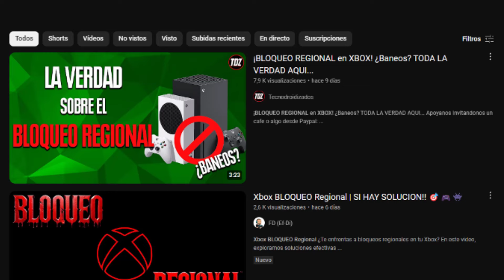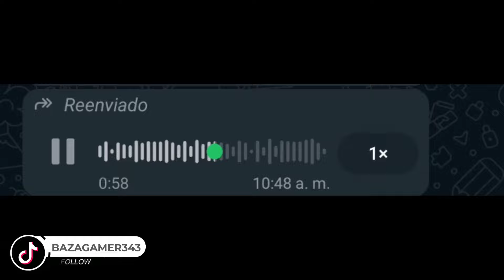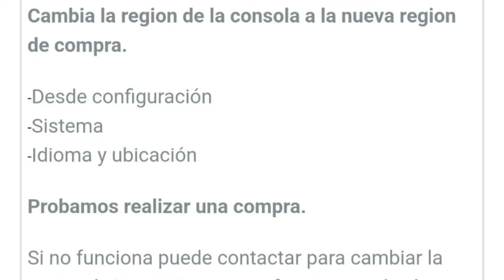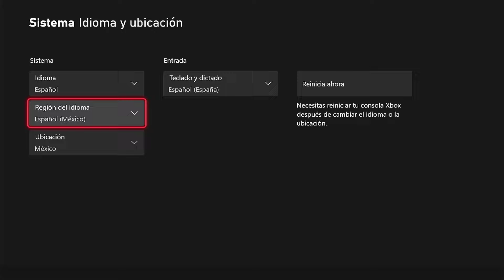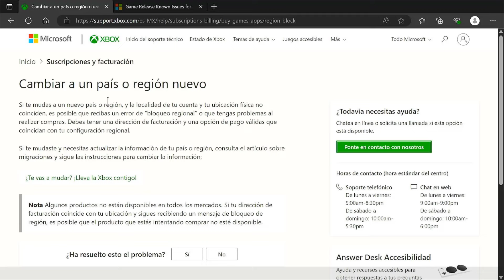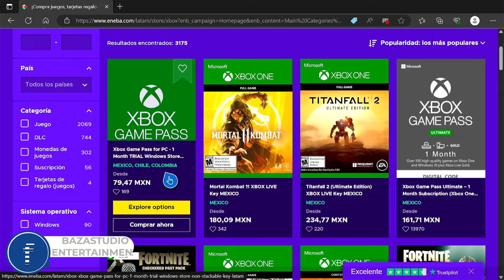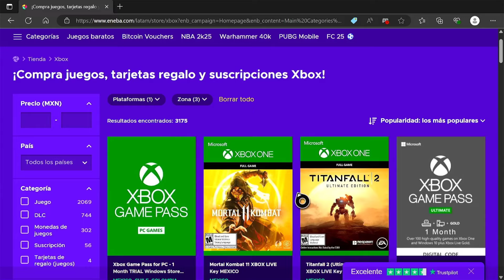XBOX BLOQUEO 🚫 LA TIENDA DE TURQUÍA, INDIA Y ARGENTINA ¿HAY SOLUCION?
1.✅EMULADORES EN XBOX (ONE Y SERIES X/S) TODO LO QUE PODEMOS JUGAR Y ME ¿PUEDEN BANEAR?

3.✅ Como ACTIVAR el modo DESARROLLADOR en Xbox Series S|X y Xbox One | GUIA 2024 | PART. 1

4.✅ TE SORPRENDERAS AL VER LO QUE PUEDE HACER TU XBOX Series X/S y ONE🎮 (instalar Emus) y Mas!!! PART.2

5.✅TE SORPRENDERAS AL VER LO QUE PUEDE HACER TU XBOX 🎮 (Configurar USB, DISCO SSD) y Mas!!! PART.3

6.✅Memoria USB Adata UV128 128GB 3.2 Gen 1 negro y azul

1.✅EMULADORES EN XBOX (ONE Y SERIES X/S) TODO LO QUE PODEMOS JUGAR Y ME ¿PUEDEN BANEAR?

3.✅ Como ACTIVAR el modo DESARROLLADOR en Xbox Series S|X y Xbox One | GUIA 2024 | PART. 1

4.✅ TE SORPRENDERAS AL VER LO QUE PUEDE HACER TU XBOX Series X/S y ONE🎮 (instalar Emus) y Mas!!! PART.2

5.✅TE SORPRENDERAS AL VER LO QUE PUEDE HACER TU XBOX 🎮 (Configurar USB, DISCO SSD) y Mas!!! PART.3

6.✅Memoria USB Adata UV128 128GB 3.2 Gen 1 negro y azul